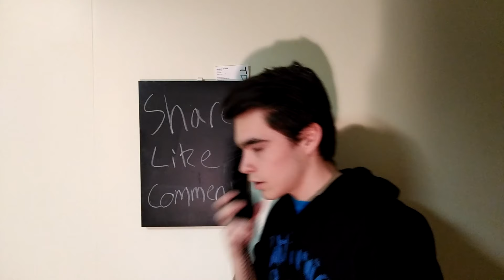fan mail - vlog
Ben answers some Fan Mail sent in by viewers.